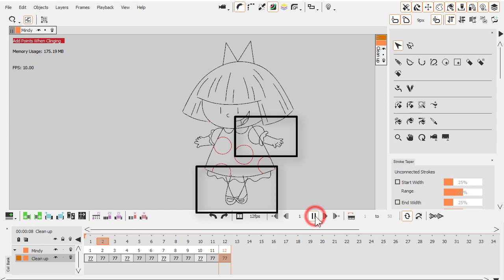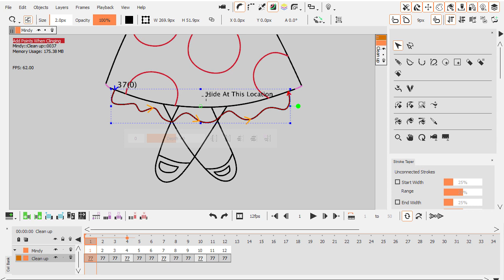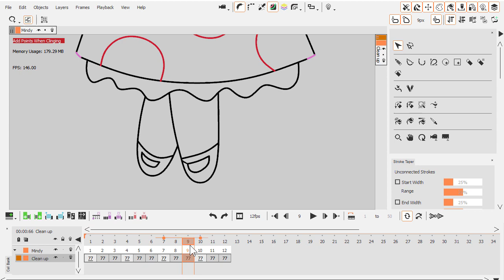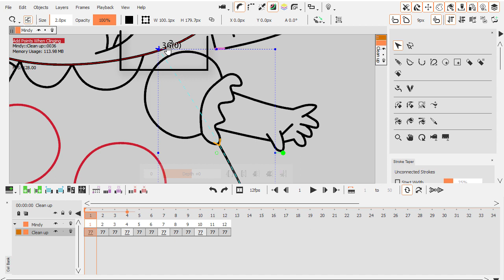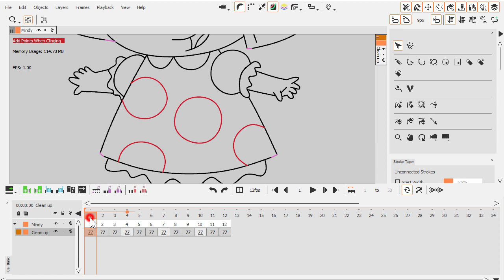CACANi 2.0 - Boundary and Occluded Strokes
The new Boundary Stroke and Occluded Stroke options allow you to spend even less time in tweaking your drawings. Designate a stroke as a Boundary Stroke to hide or reveal stroke segments automatically, all without having to grapple with layers. Speed up your 2d animation creation with CACANi now!